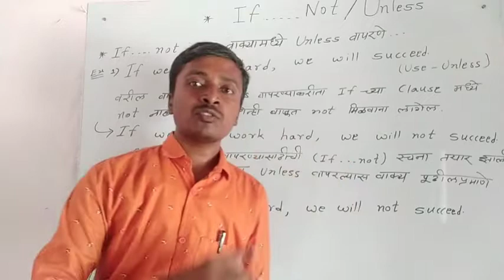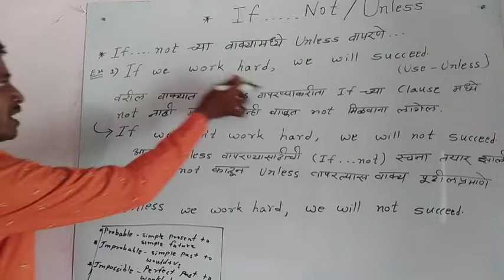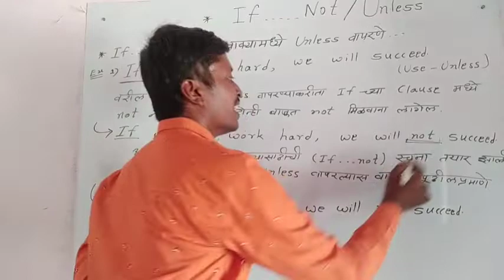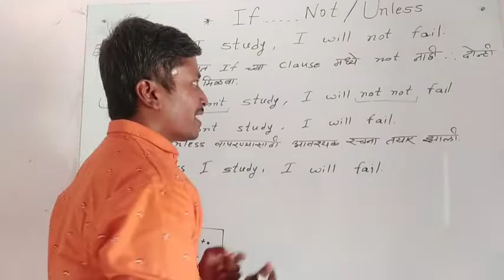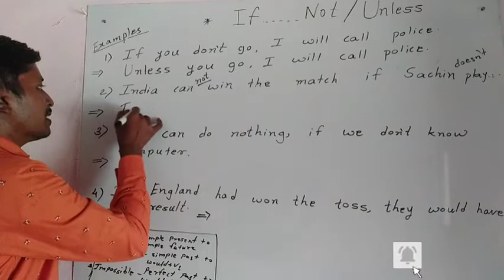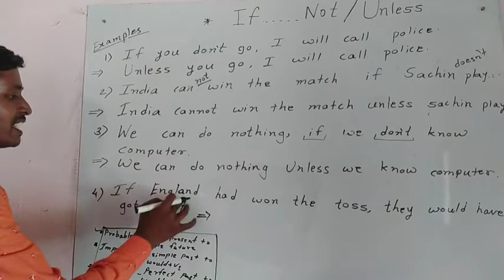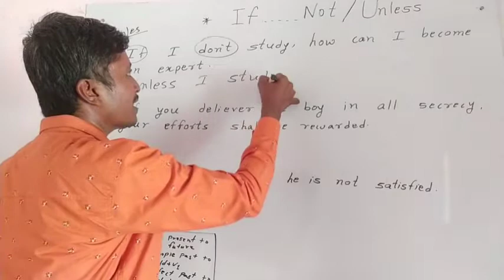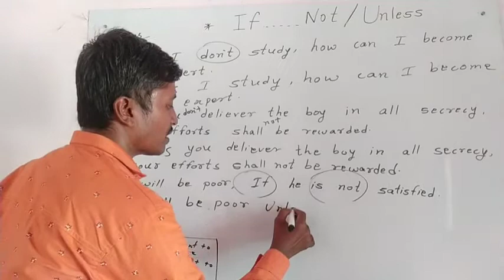English Grammar | If........not / Unless Part 2